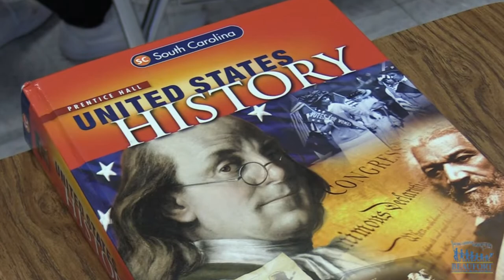Constitution Day & Citizenship Day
Bluffton High School celebrates Constitution Day and Citizenship Day.